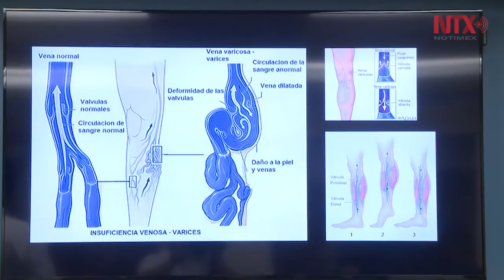El uso de tacones pisotea la salud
Los daños que ocasiona el uso de este calzado con el paso del tiempo